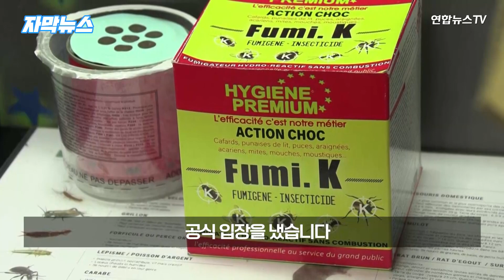[자막뉴스] 파리서 잇달아 빈대 발견…내년 올림픽 앞두고 골칫거리 부상 / 연합뉴스TV (YonhapnewsTV)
올림픽 개최를 9개월 앞둔 파리.

계속되는 빈대의 출현에 골머리를 앓고 있습니다.

영화관, 지하철, 버스 등에 이어 이번엔 시내 고등학교 도서관에서 빈대가 발견됐습니다.

학생 수가 천이백 명인 이 학교는 임시 휴교에 들어갔습니다.

[아메야 곤달레카르 / 퍼듀대 곤충학 교수] "2024년 올림픽이 시작되기 전에 이 문제를 완전히 근절하려면 (포괄적인 접근 방식이 필요합니다) 파리의 빈대 출현 상황은 모기로 인한 브라질의 지카 바이러스 발생과 매우 유사합니다."

본격적인 퇴치 작전에 나선 당국은 급기야 탐지견까지 투입했습니다.

주요 외신들까지 나서 우려를 표하자 프랑스 정부도 상황을 심각하게 받아들인다며 공식 입장을 냈습니다.

[올리비에 베랑 / 프랑스 정부 대변인] "지구 온난화는 서구, 특히 많은 관광객이 방문하는 국가에서 빈대 발생을 가속화 있으며, 이는 많은 시민들의 삶을 힘들게 하고 있습니다."

내년 7월 100년 만에 하계 올림픽을 개최하는 파리.

수영대회가 열릴 센강의 수질 문제로 고민해온 데 이어 빈대와의 싸움도 골칫거리로 떠올랐습니다.